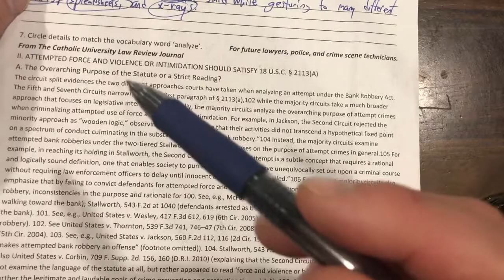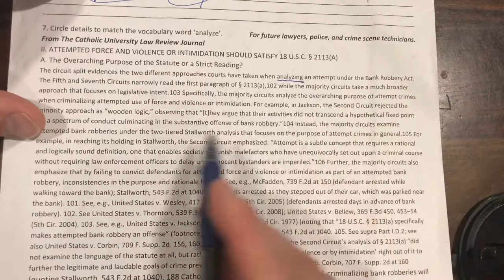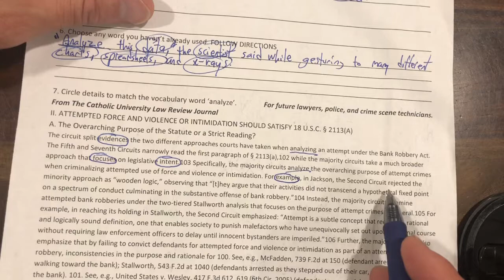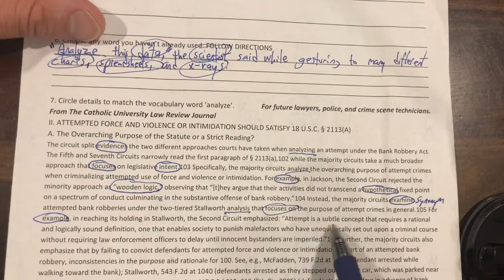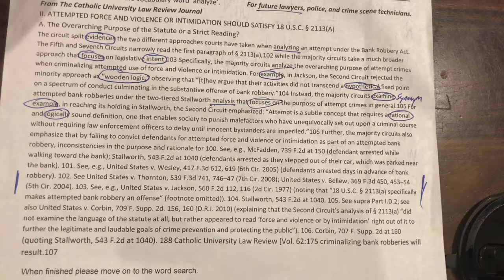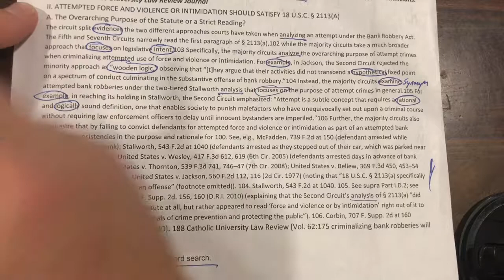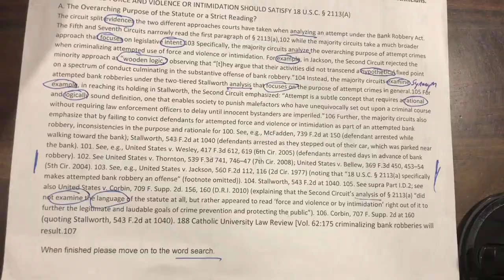Lessons Vocabulary Day 4